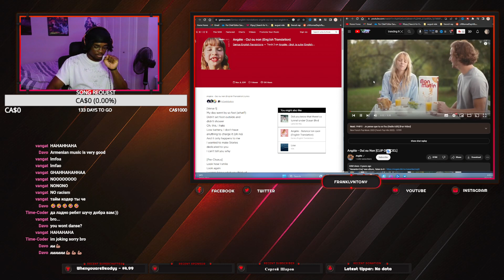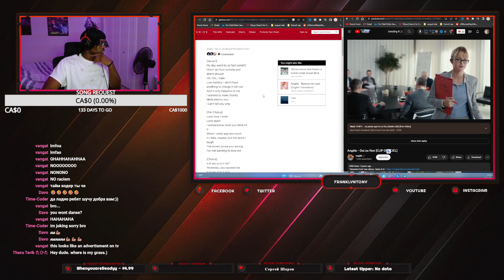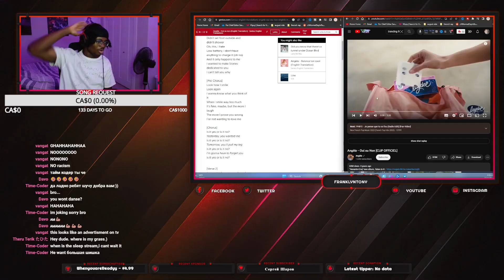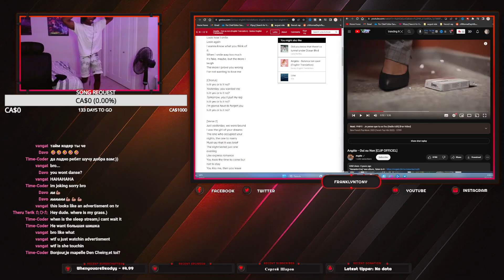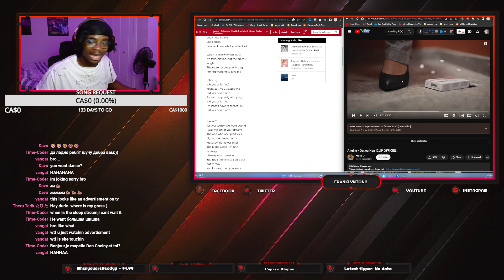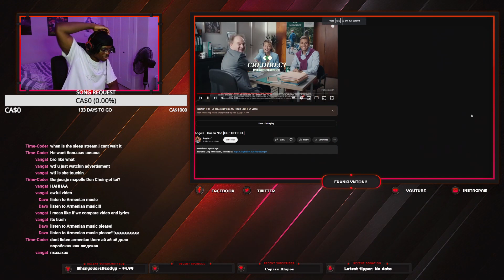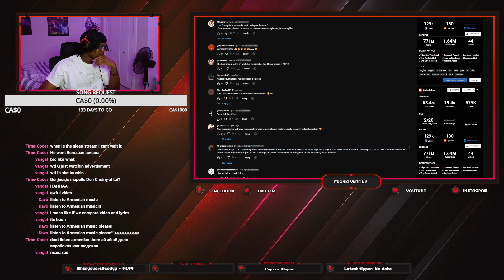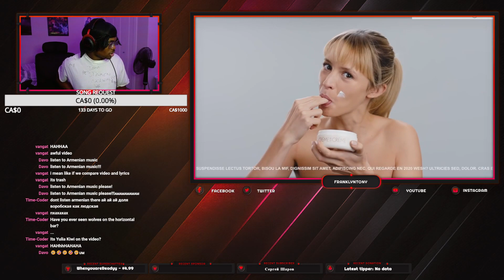Angèle - Oui ou Non [CLIP OFFICIEL] | REACTION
Angèle - Oui ou Non [CLIP OFFICIEL]

8Ksubs here we come

angèle angele oui ou non oui non pub tv télé tout oublier balance ton quoi brol marteau